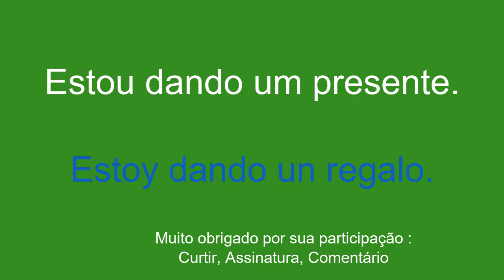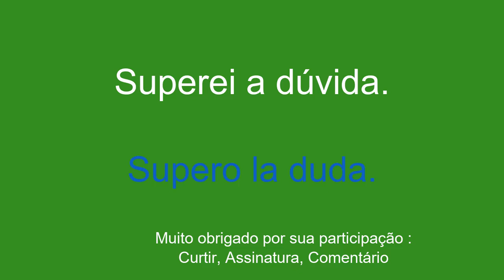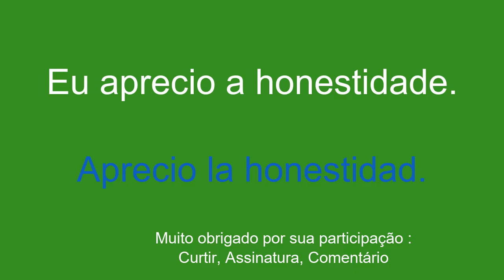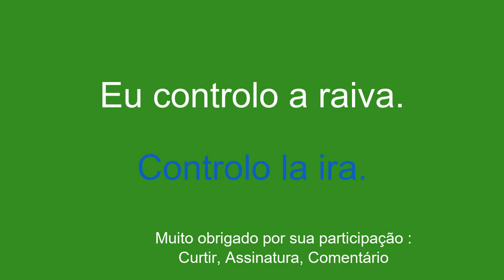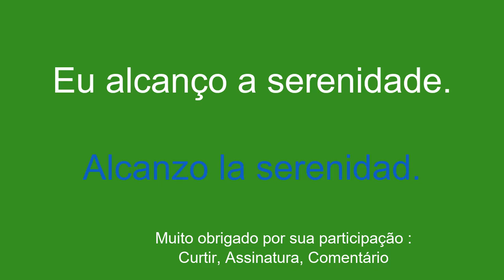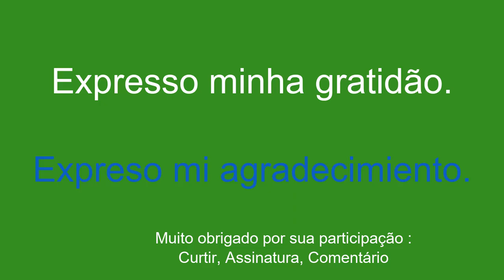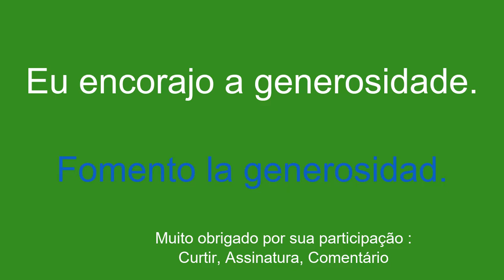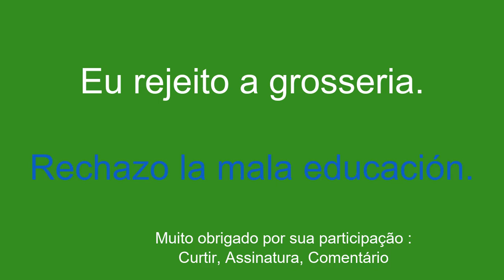Melhor maneira de aprender espanhol